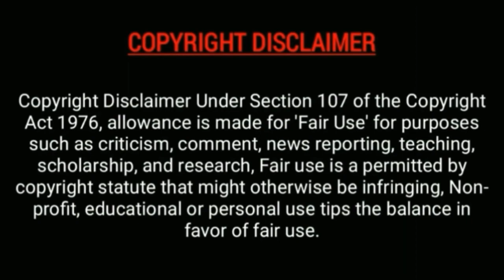💯% you never see ever this video of the Art of Painting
Our YouTube channel providing below categories videos. (Comments for Video in latest)

Entertainment, Gaming, Articles, Blog, News, Gossips, Ideas Creativity Education, Political Views, Technical, SocialAwareness, Information, Review's etc all kinds of Video will be available on this channel.

® About: Rupesh Kasar

A Volunteer of N.S.S., (National Service Scheme) Artist on the networking Blogs and Social Work with joined ''BEING HUMAN CULTURE OF RNKgroup'' (Rise National Kudos)

The largest official account of Rupesh Kasar on YouTube !!!

WARN -- All spammer will be immediatly banned without any permission or notice - Admire,

Thanks fot visiting.
Admin.